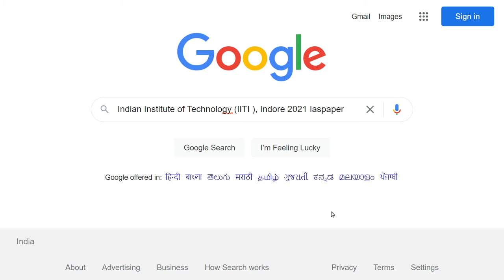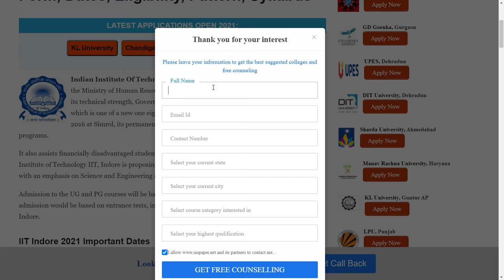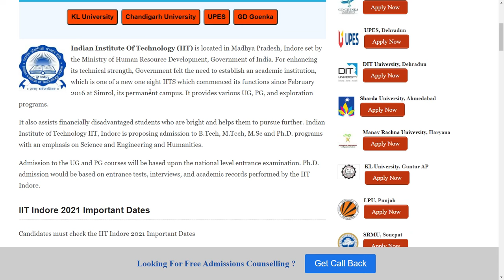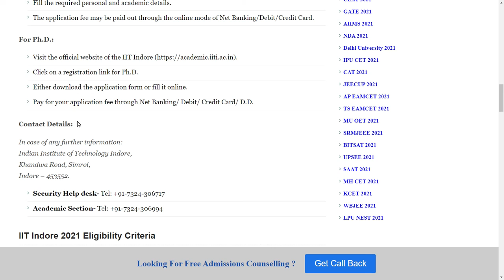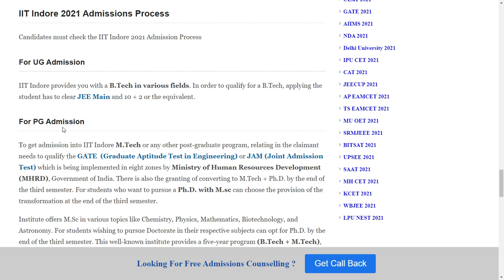Indian Institute of Technology (IITK), Kanpur 2021: Application Form, Exam Pattern, Syllabus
Indian Institute Of Technology, Kanpur, is commonly known as IIT Kanpur, was established in 1959. It offers several undergraduate, postgraduate, integrated, and scientific research programs into a field of Engineering, Science, Management, and Design.